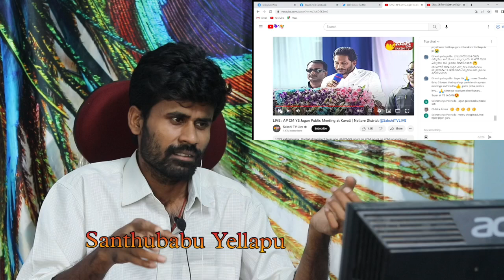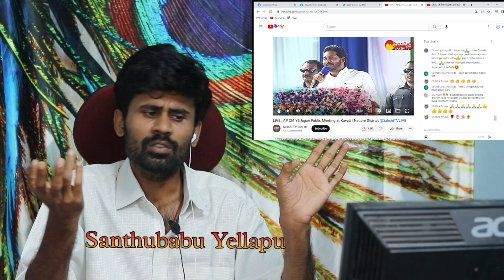జగన్ అన్న జ్ఞాన గుళికలు🤣 జబర్దస్త్ ను మించిన కామెడీ😂 | Santhubabu Yellapu | Ys jagan